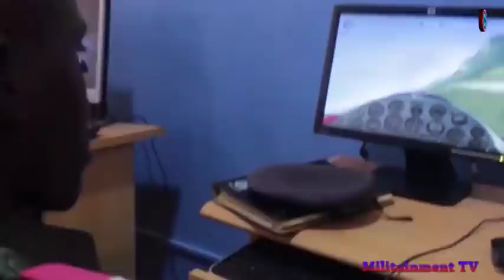Nigerian Defence Academy (NDA). How Formidable The Cadets Are,,,,,,,